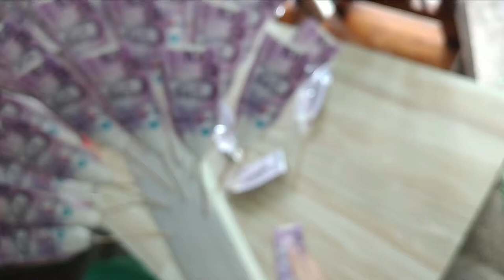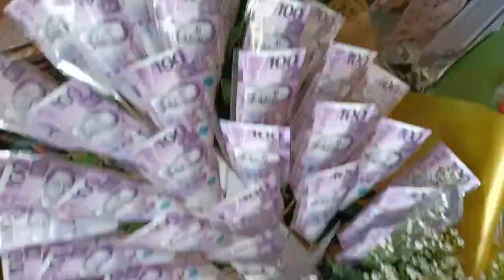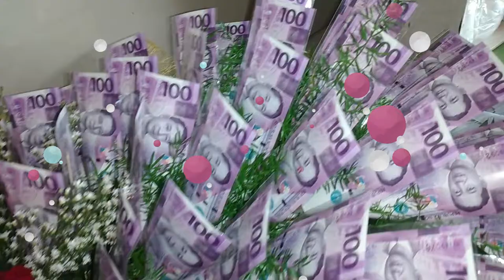Studio Vlog 76: HOW TO WRAP HUGE MONEY BOUQUET WITH ROSES | Vanessa Canobas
HOW TO WRAP HUGE MONEY BOUQUET WITH ROSES

-Vanessa